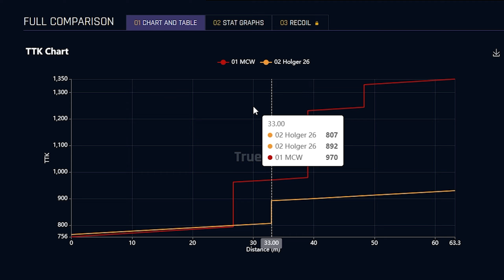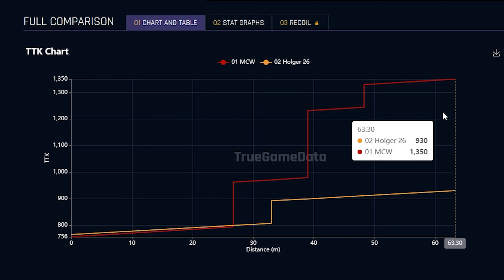LMG ที่นิ่งที่สุดในเกม นิ่งตั้งแต่เกิด !! (Holger 26) | Call Of Duty WARZONE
Tiktok (ติ๊กต๊อก)
Donate (โดเนทเพื่อให้กำลังใจชักกี้บี)